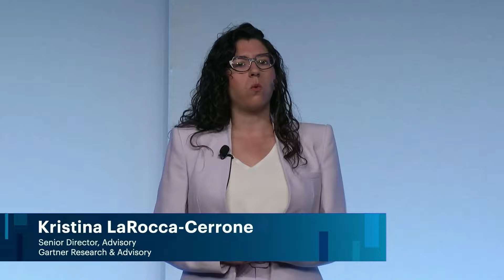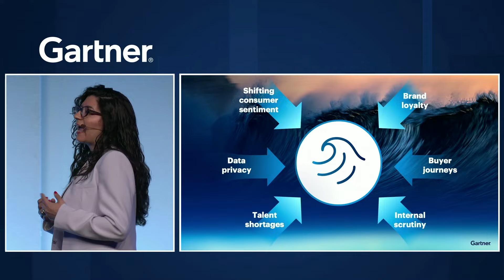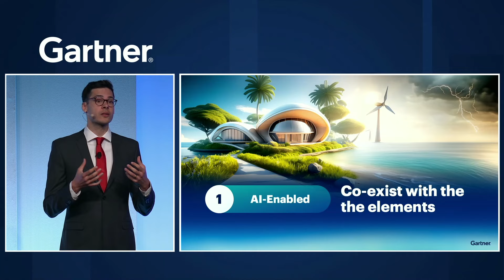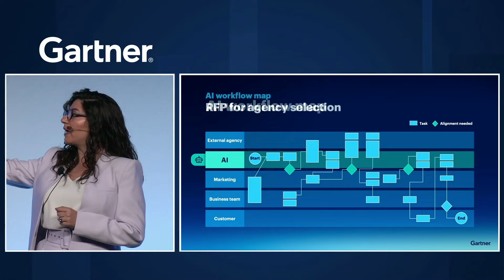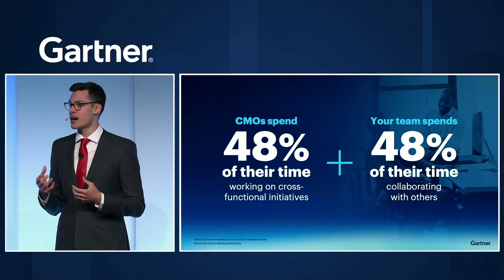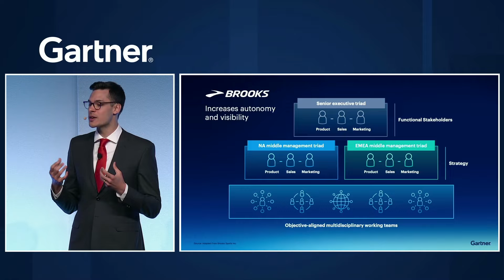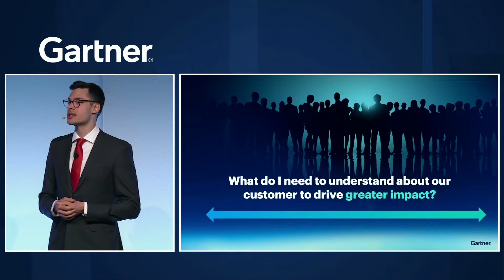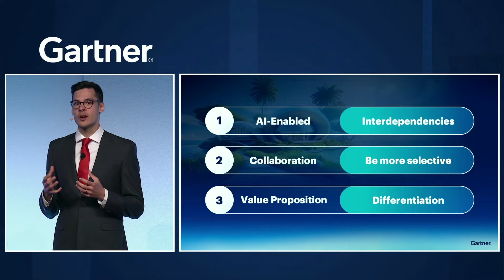Opening Keynote: Building the Marketing Function of Tomorrow | Gartner Marketing Symposium/Xpo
The impact and magnitude of new waves of disruption, caused in part by the rise of generative AI, require CMOs to change their function radically. CMOs must recast marketing’s value proposition to a driver of long-term resilience, reimagine the constructs of a digitally enabled organization by balancing the human-digital mix and reset how they collaborate with partners to increase value.

Live from Gartner Marketing Symposium/Xpo, Kristina LaRocca-Cerrone, Sr Director, Advisory and Matt Moorut, Sr Director Analyst explore how to build the marketing function of tomorrow in this opening keynote.